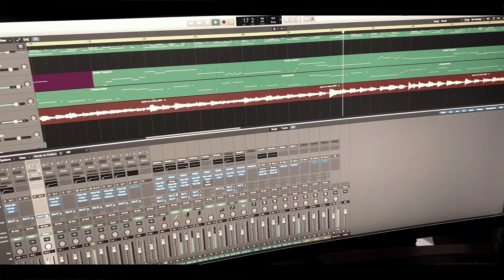QUIEN ES USTED/SERGIO VEGA/LUIS ANGEL GARCIA (COVER)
ESTA CANCION SIEMPRE SERA UNA DE MIS FAVORITAS DE "El Shaka".
Also a big thanks to my piano teacher for recording the piano!

MUSIC PRODUCTION AND VIDEO RIGHTS OWNED BY LUIS ANGEL GARCIA